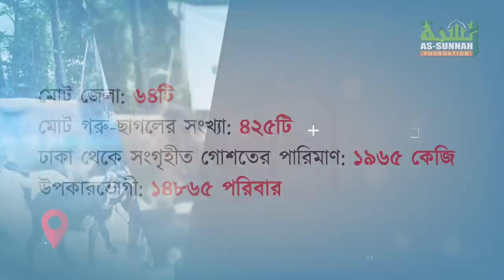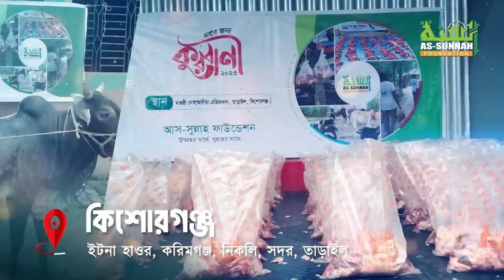সবার জন্য কুরবানী প্রতিবেদন ২০২৩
প্রথমবারের মতো এবার এক যোগে দেশের সকল জেলায় ‘সবার জন্য কুরবানী’ প্রকল্প পরিচালিত হয়েছে। এই প্রকল্পের আওতায় ৫০ মণের অধিক হিমায়িত গোশত ও ৪২৫ টি গরু-ছাগল কুরবানী করে দেশব্যাপী সর্বমোট প্রায় ৩৭২ মণ গোশত দুস্থদের মধ্যে বিতরণ করা হয়।

এই ধারা অব্যাহত থাকবে ইন-শা-আল্লাহ।

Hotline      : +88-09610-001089